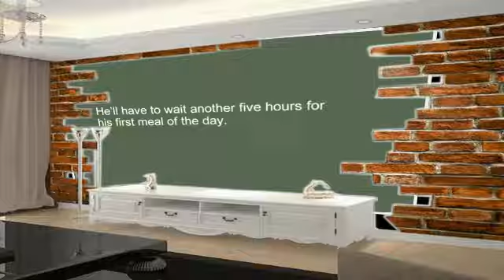60 Days In_ Brian Gives Zac Half His Chow (Season 1, Episode 9) _ A&E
Brian shares his chow with Zac after another inmate takes more than his share of food in this scene from Alone for the Holidays.

60 Days In offers an unprecedented look at life behind bars at Indiana's Clark County Jail as seven innocent volunteers are sent to live among its general .

Zac worries he'll be implicated after officers find his cellmate's hidden stash of illegal alcohol in this collection of scenes from Institutionalized. 60DaysIn .

Check out the Top 3 Moments from 60 Days In Season 1 Episode 9.